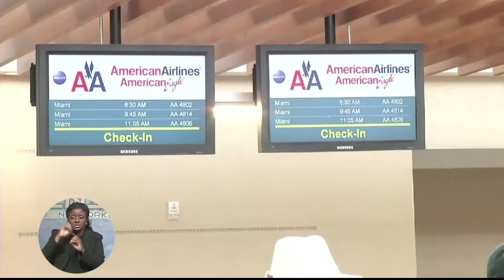Night Flights To Be Introduced To Family Islands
Minister of Transport & Aviation Glenys Hanna-Martin announced that by 2014, night flights will be introduced to five popular Family Islands.